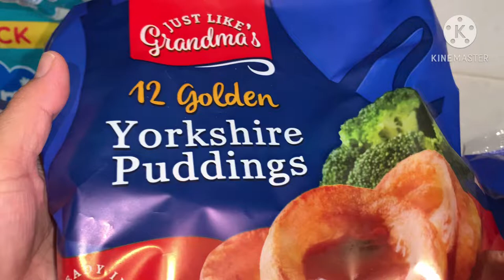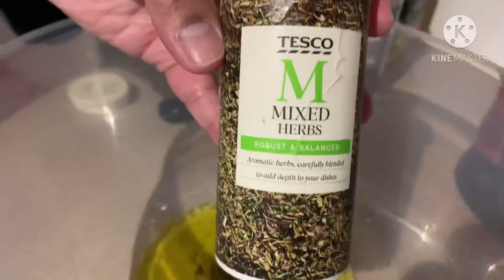JIBREEL’S BIRTHDAY VLOG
Assalamu alaikum everyone in this video I will be showing how to make traditional English roast chicken and roast Vegetables. Also with Yorkshire pudding and roast potatoes.